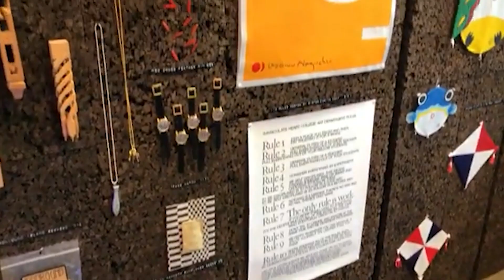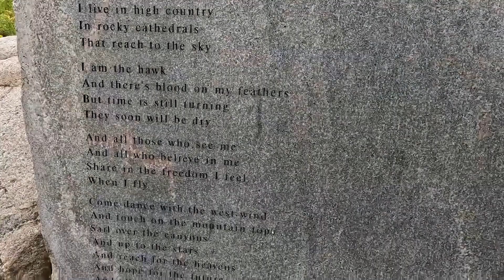TOP 10 Things to do in Aspen, Colorado 2023!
Aspen, Colorado is an amazing place to visit in Colorado. If you want to know top 10 what to do in Aspen or you need a travel guide, please keep watching.

4. Visit the John Denver Sanctuary:
The John Denver Sanctuary is a beautiful memorial park located in Aspen, Colorado, that honors the late singer-songwriter. The park features a variety of natural and artistic elements, including a winding path, stone carvings, and a variety of plants and trees. It's a peaceful and contemplative place to visit, and a wonderful way to connect with nature and remember the legacy of a beloved musician.

3. Go rafting or kayaking
Going rafting or kayaking in Aspen, Colorado is an exhilarating experience that allows you to see the natural beauty of the area from a new perspective. With several rivers and outfitters to choose from, you can enjoy guided whitewater trips ranging from beginner to expert levels. Whether you're seeking a thrilling adventure or a more leisurely float, rafting or kayaking in Aspen is a great way to explore the stunning natural scenery and have fun on the water.

2. Attend the annual Aspen Ideas Festival
Attending the annual Aspen Ideas Festival is a unique opportunity to engage with some of the most innovative and influential thought leaders from around the world. Through a series of thought-provoking talks, panel discussions, and interactive sessions, attendees can explore a range of important global issues and gain new insights and perspectives. Whether you are interested in technology, politics, culture, or the environment, the Aspen Ideas Festival offers a diverse and stimulating program that is sure to inspire and inform.

1. Relax in a hot springs
Relaxing in a hot springs is a must-do activity when visiting Aspen, Colorado. The area is home to several natural hot springs that are known for their therapeutic benefits and stunning mountain views. Soaking in the warm, mineral-rich waters is a great way to relieve stress, ease sore muscles, and rejuvenate the body and mind. Whether you're looking for a romantic getaway or a solo escape, a visit to one of Aspen's hot springs is an experience not to be missed.Relaxing in a hot springs is a must-do activity when visiting Aspen, Colorado. Whether you're looking for a romantic getaway or a solo escape, a visit to one of Aspen's hot springs is an experience not to be missed.